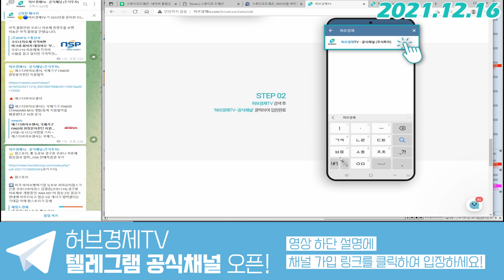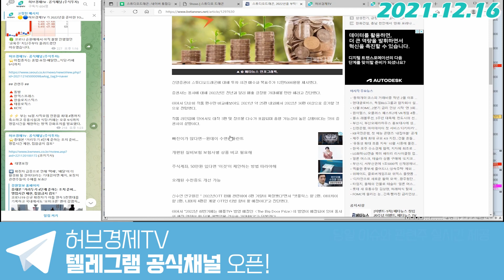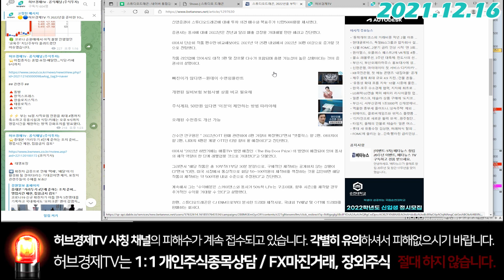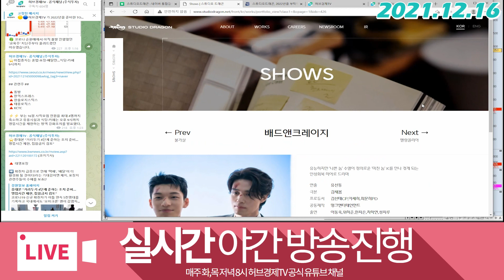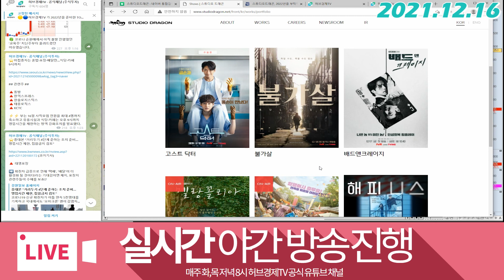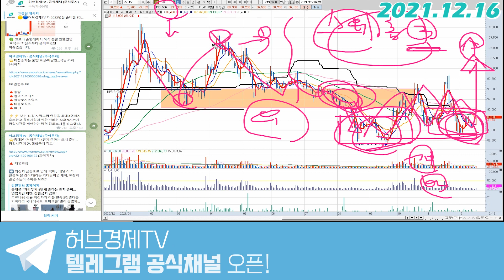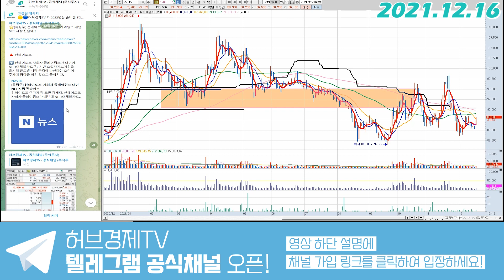스튜디오드래곤 (253450) - 2022년은 대장다운 모습을 보여줄겁니다.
감사합니다^^